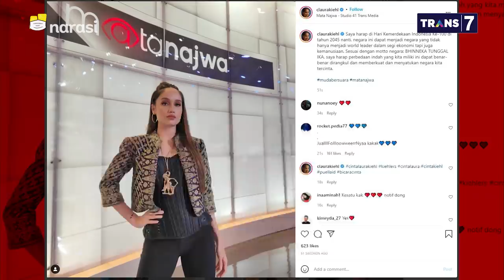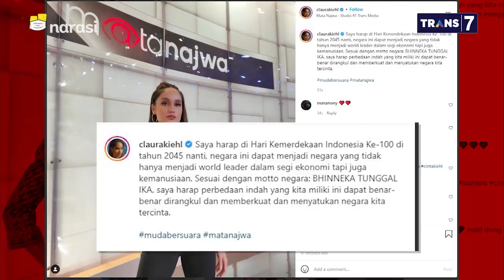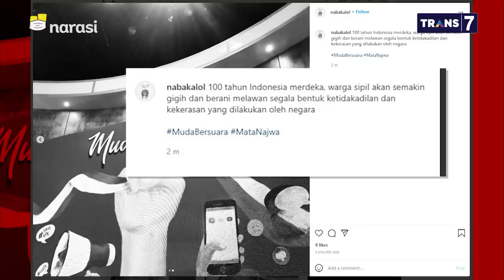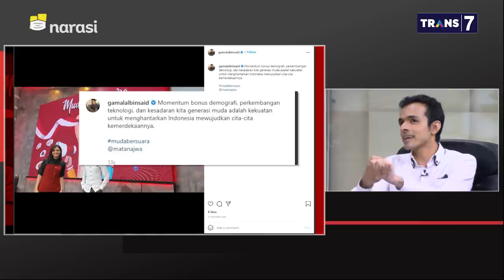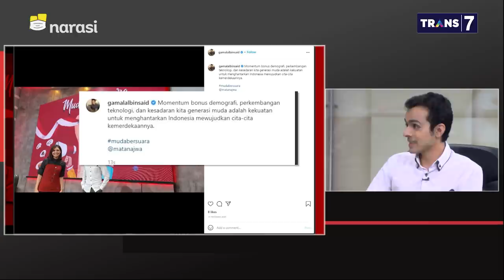Kata Anak Muda Soal Indonesia di Usia 100 Tahun Mendatang - Muda Bersuara (Part 7) | Mata Najwa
Bagaimana bayangan Indonesia menuju tahun 2045? Faldo Maldini, Gamal Albinsaid, Lalola Easter, dan Cinta Laura mencurahkan harapan mereka atas kondisi ekonomi, kemanusiaan, hukum, teknologi, dan besarnya peranan anak muda yang ada di benak mereka terhadap Indonesia.

“Pendapatan per kapita 23 juta, ekonomi terbesar kelima di dunia, teknologi tinggi, dan jadi role model dalam pemerintahan di Asia. Saya yakin itu tercapai,” ujar Faldo Maldini, Staf Khusus Mensesneg.

(Narasi)

Tonton juga Mata Najwa eps. [Muda Bersuara] dan episode lainnya di atau klik link di bawah.